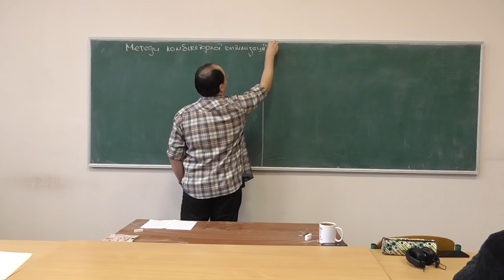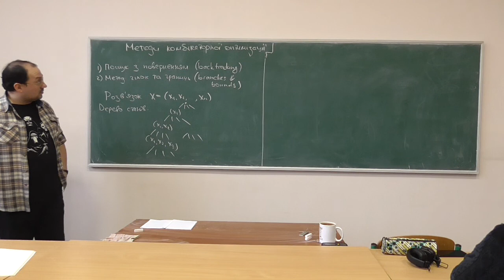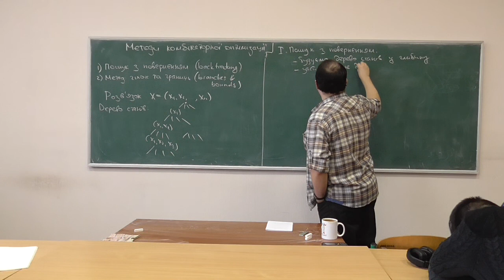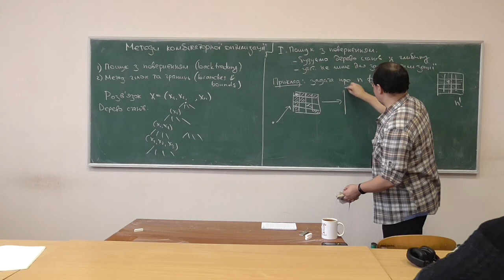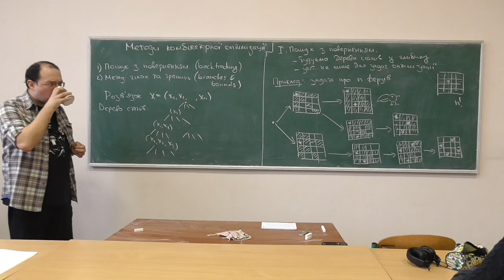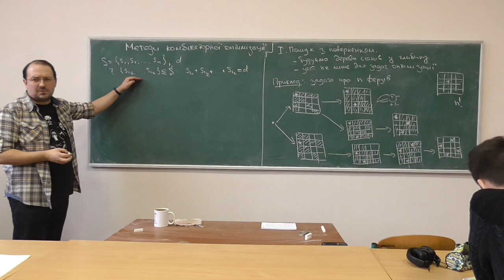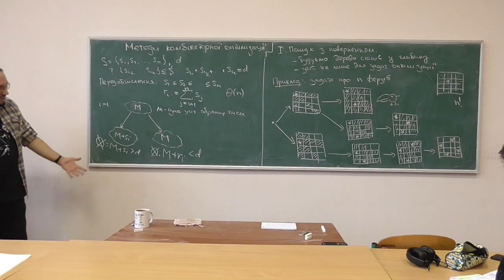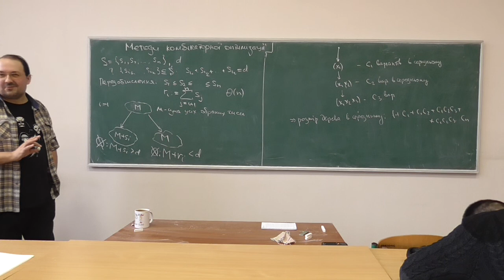Основи аналізу алгоритмів, лекція 13-1: методи комбінаторної оптимізації - пошук з поверненням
Розглянуто такі питання:
-- що робити, коли задача не ров'язується, а треба;
-- методи комбінаторної оптимізації: пошук з поверненням (backtracking), метод гілок та границь (branches and bounds);
-- умови використання методів, дерево станів задачі;
-- приклад: задача про розташування ферзів;
-- приклад: задача про підмножину із заданою сумою елементів.